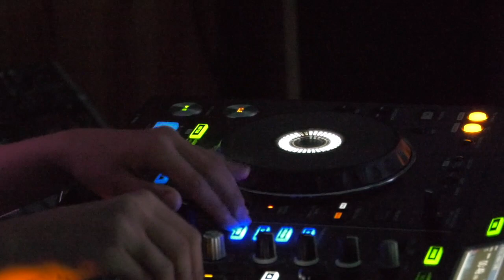REVIVAL TECHNO TRANCE 90´S & 2000 BY DJ ANNA SHINE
ANNA SHINE IS A VERY YOUNG UKRAINIAN DJ LIVING IN SPAIN. IN THIS SESSION SHE MAKES US A DEMO OF REVIVAL TECHNO TRANCE. I WISH YOU LIKE IT